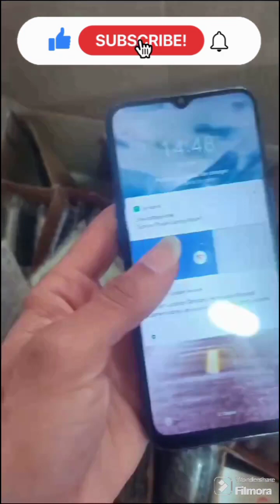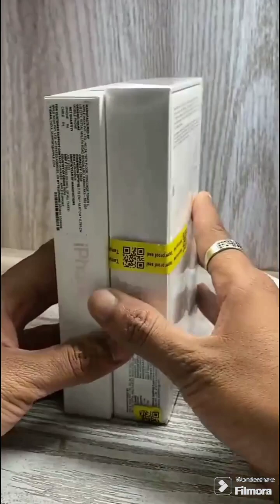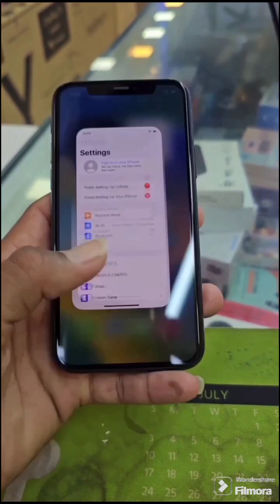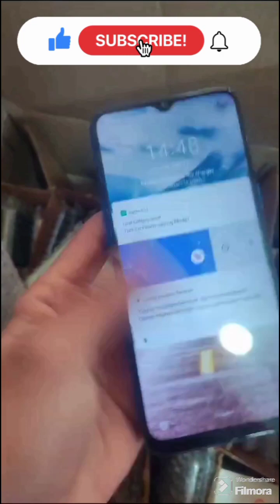ALL modals available new mobile unboxing